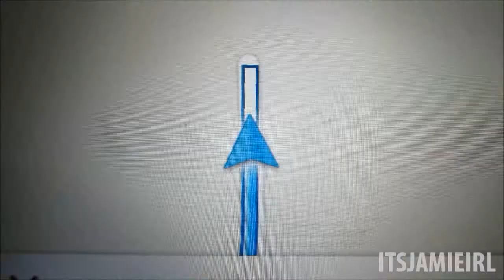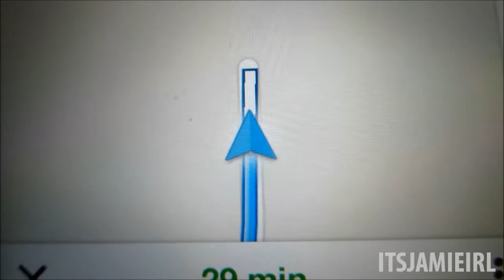NEW CRICKET EQUIPMENT! | ItsJamieIRL Daily Vlog #507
- Set myself the task of finding some new cricket equipment for the new season as in two weeks time I start netting and getting ready for matches. I did get some equipment however and I show it in todays vlog.